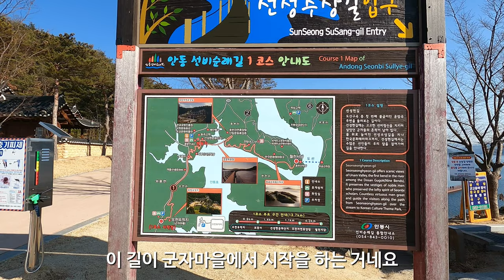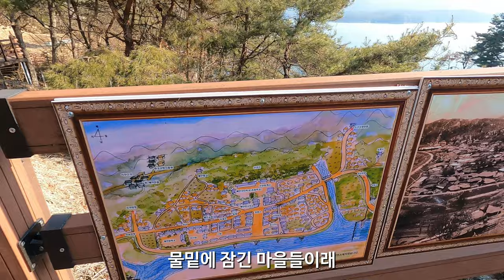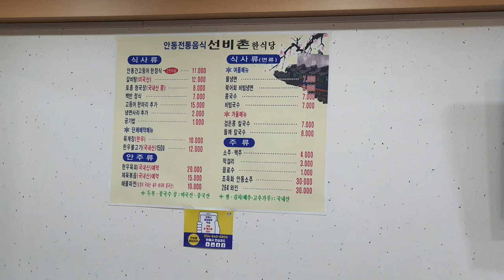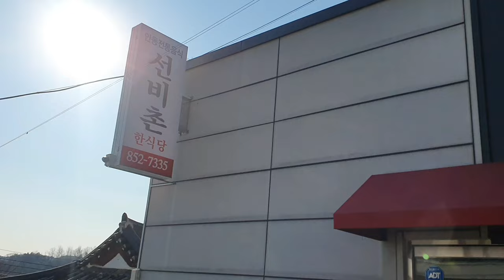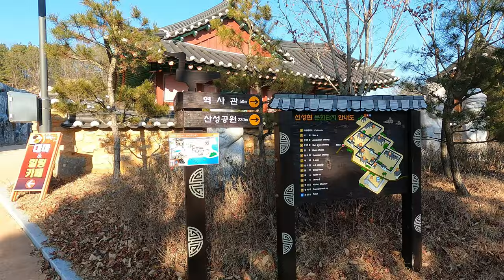안동여행 - 선성수상길이 있는 예끼마을, 선비식당 간고등어 한정식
선성수상길이 있는 예끼마을 입니다.
트릭아트골목, 선성현 문화단지, 선성수상길, 맛집들이 있는 관광지 입니다.